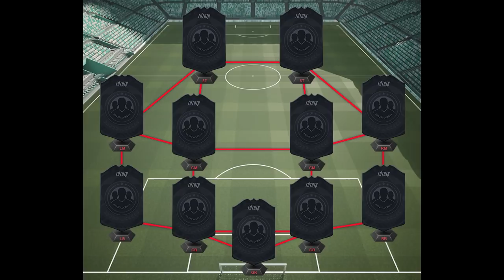DME SBC ICON [SOL CAMPBELL] ÍDOLO MAIS BARATO COMPLETO - FIFA 19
NOVO desafio de montagem de elenco (squad building challenge). SOL CAMPBELL ÍDOLO ICON LEGEND. COMEÇO HUMILDE (HUMBLE BEGINNINGS), TALENTO EM ASCENSÃO (RISING TALENT), INTERNACIONAL (WORLD CLASS), ELENCO COM CLASSIFICAÇÃO 83, 84, 85, 86, 87. Mais barato, completo e sem lealdade! Imperdível!

PSN ID: KPZ_BR
Steam ID: kpzeta
Origin ID: kpzeta